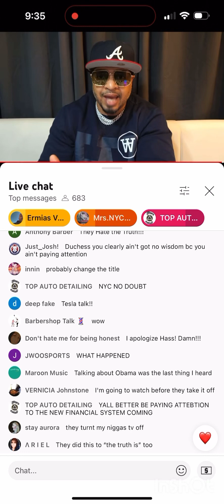HASSAN CAMPBELL LIVE GOT ITS SNOTBOX ROCKED LAST NIGHT‼️ DID COOPERATOR 1️⃣ MENTION HIM TO DA FEDS⁉️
SHOUTOUT TO ALL THE RENEGADES IN THE U.S.A., AFRICA, THE U.K., CANADA, THE PHILIPPINES, INDIA, THE NETHERLANDS, AUSTRALIA, GERMANY, ITALY, INDONESIA, FRANCE, SPAIN, NEW ZEALAND, JAMAICA AND OVER THE 🌍!!!